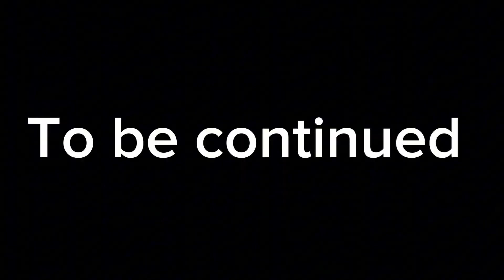The great quest for mama luigi part 1(sonic plush video)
Mama Luigi